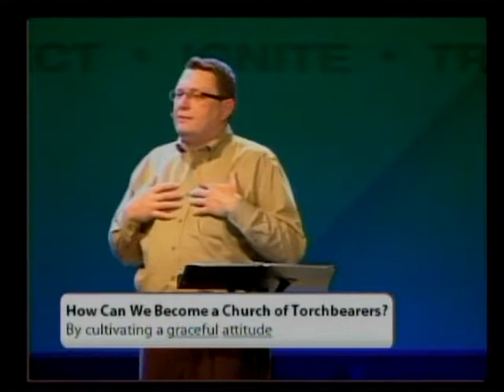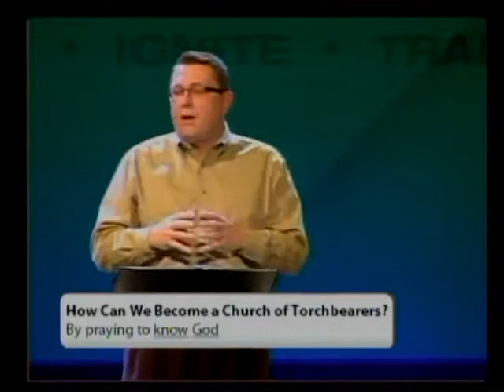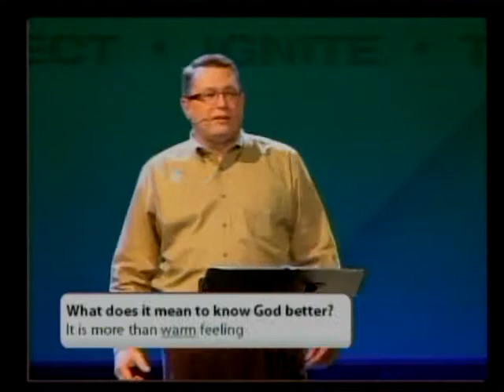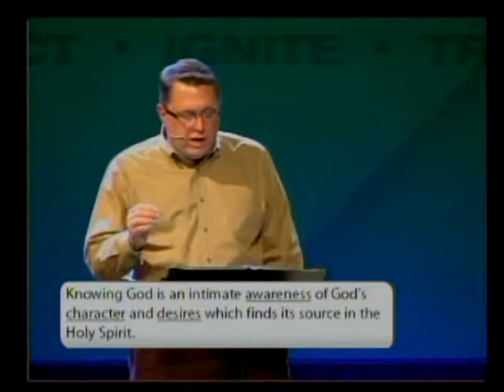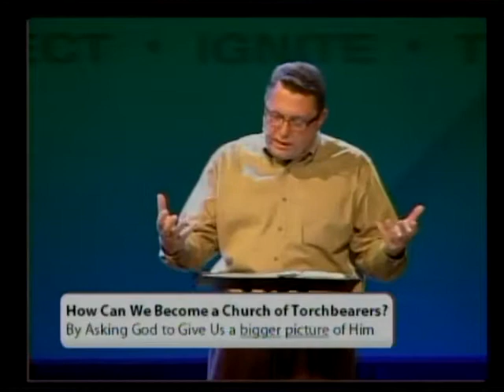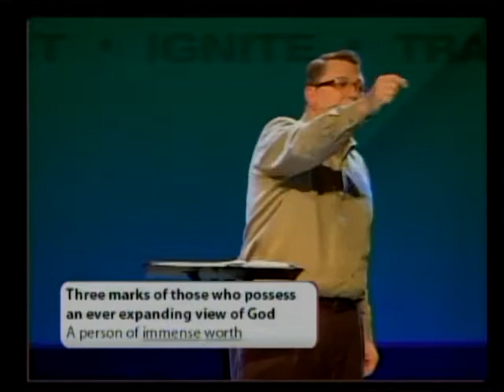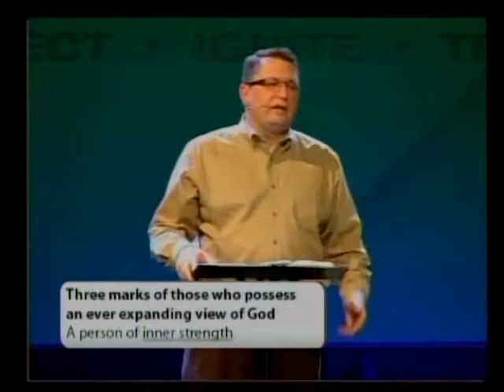Gary Rohrmayer Converge MidAmerica SD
Grace Bible Church  - Gary Rohrmayer preaching on Ephesians 1:15-23